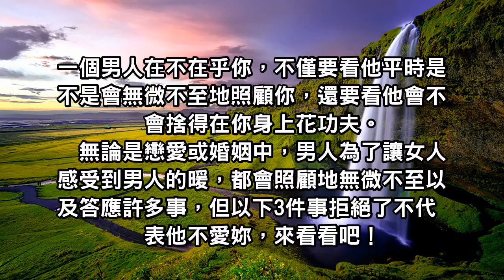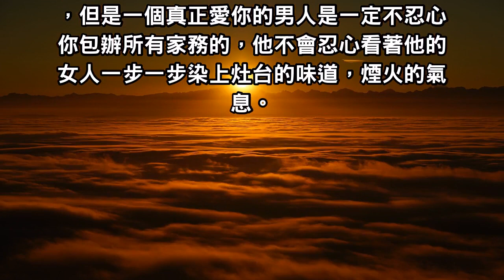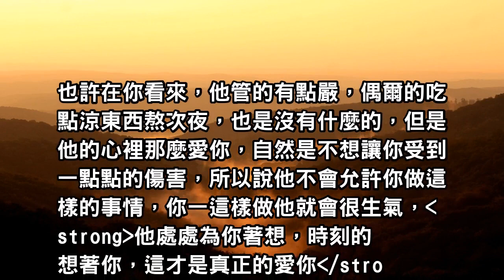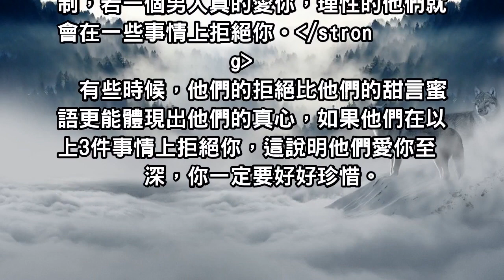男人越是在乎你，越會在這3件事上拒絕你！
無論是戀愛或婚姻中，男人為了讓女人感受到男人的暖，都會照顧地無微不至以及答應許多事，但以下3件事拒絕了不代表他不愛妳，來看看吧！